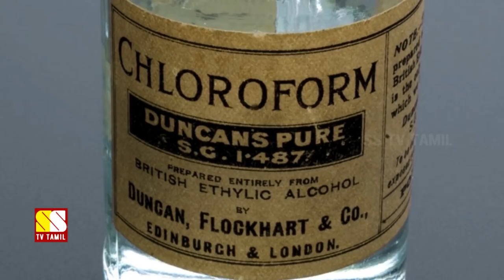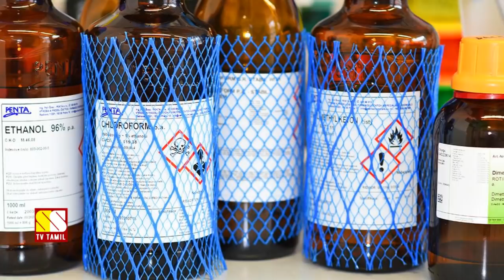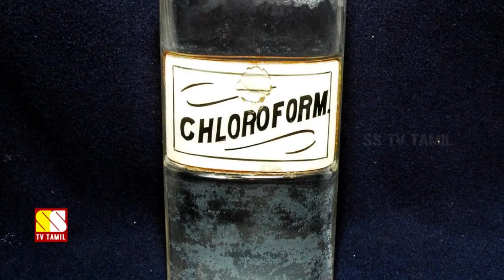CHLOROFORM கர்ச்சிப் உண்மையில் அவ்வளவு ஆபத்தானதா?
This Video Explains About The Anesthetic Properties of Chloroform And Why It Is Dangerous If Not Consumed Under Medical Supervision